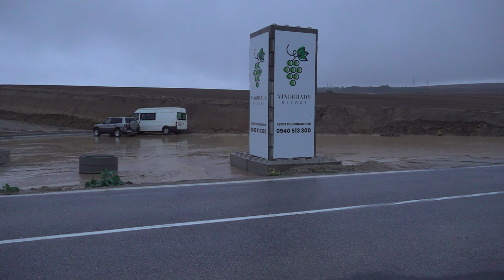Senicu zasiahli povodne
Mesto aktívne spolupracovalo so záchrannými zložkami.